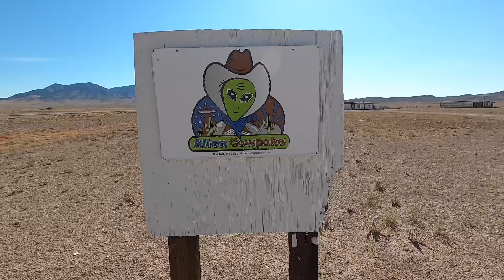We Finally Made It To Ed's LJ20 In The Sierra Nevada Mountains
So I got a call for Ed's LJ20 stuck in the Sierra Nevada mountains. It's time to help a well deserving friend.